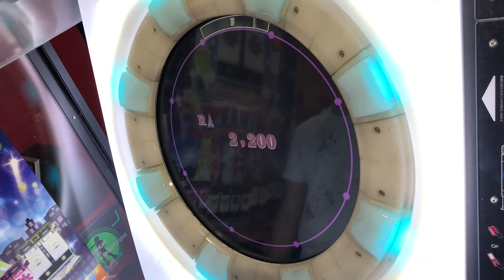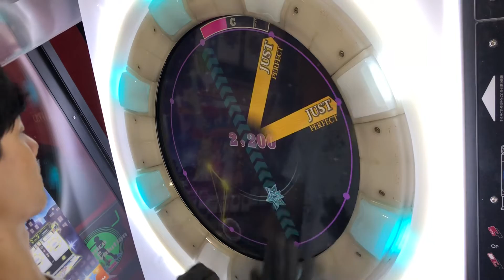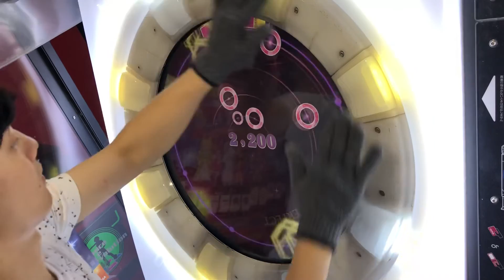【直撮りmaimai】Amakage! Endless World Re:MASTER 初ALL PERFECT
初APと理論値動画をあげ間違える始末😭
すみません😨😨

神譜面
曲が最高にいかしてる

60fps対応しております！